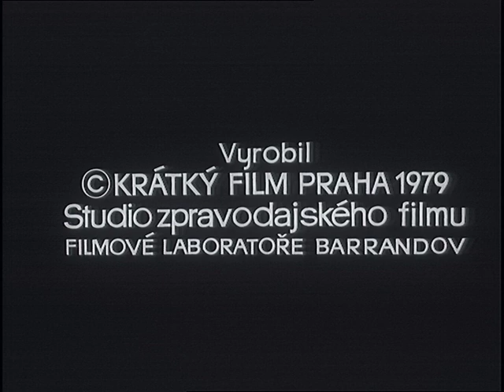Filmový zpravodaj 5/1979 Dieta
Statistiky říkají (v roce 1979), že máme 35% dospělých mužů a 45% dospělých žen obézních. Co proti tomu dělat?